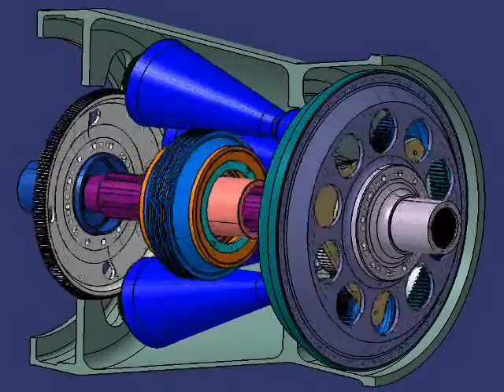Turbo Trac IVT cut away Description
This video will explain the internal operation of the Turbo Trac IVT from full speed to no speed. If will explain the operation of the sliding disc, the rotating cones, the ring gear and the plantary gear.